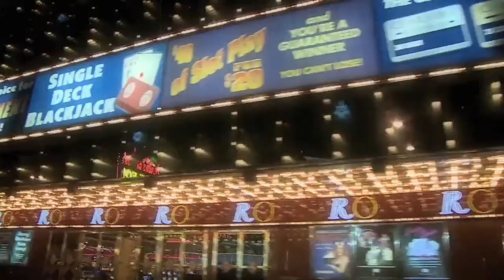StacjaKultura.pl Fallout New Vegas The Strip